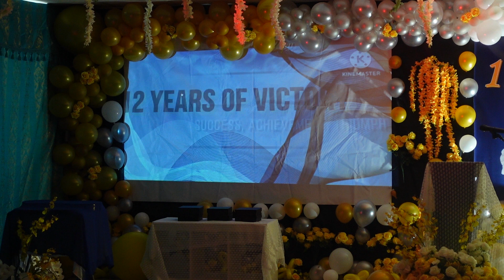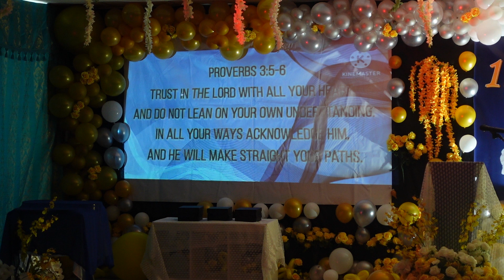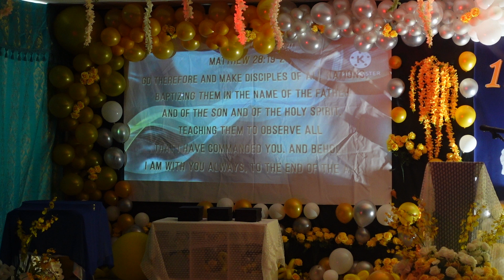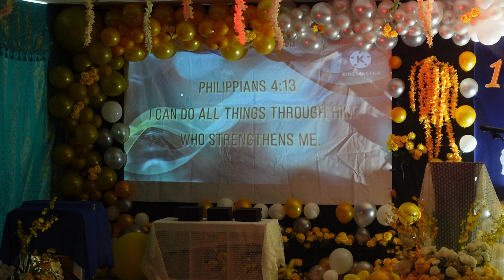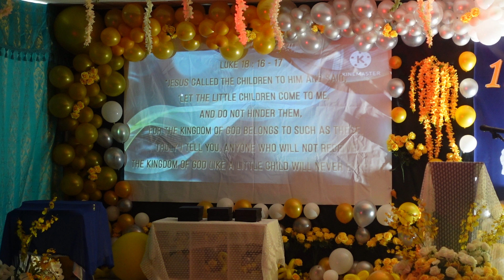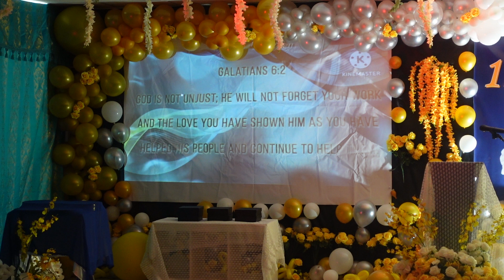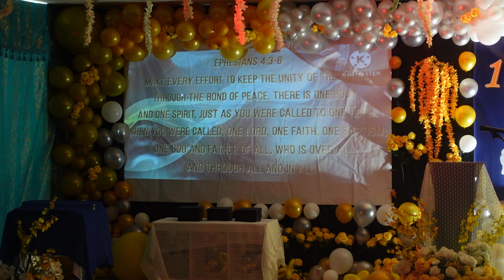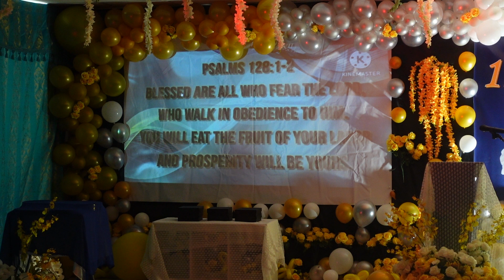Opening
12th HJC Anniversary